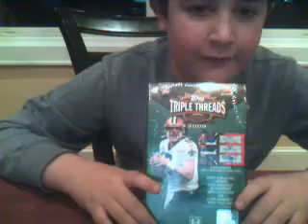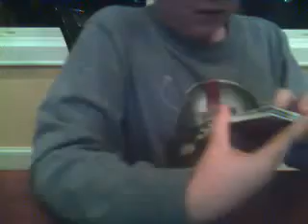DAD's 09 Topps Triple Threads Box Break OKAY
THE McCOY WAS NICE